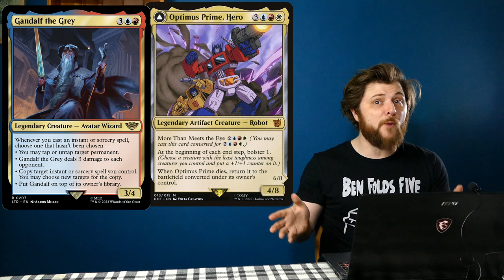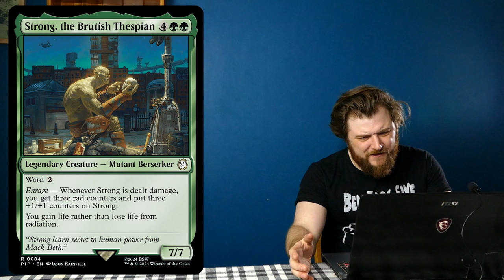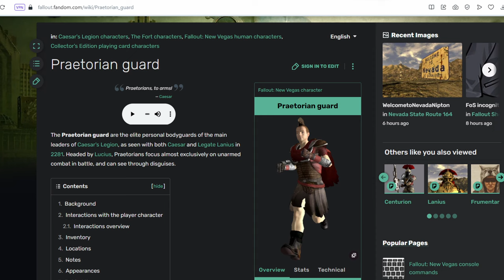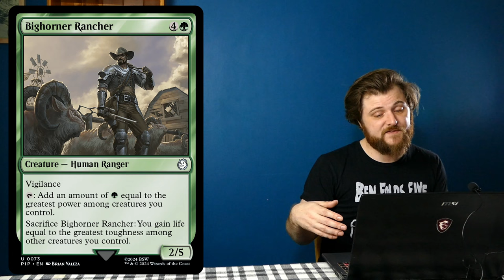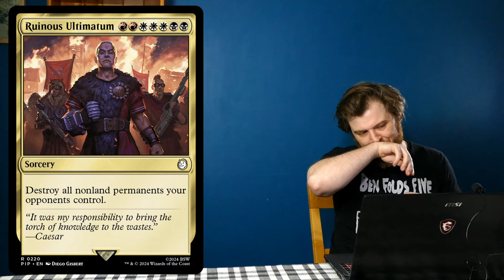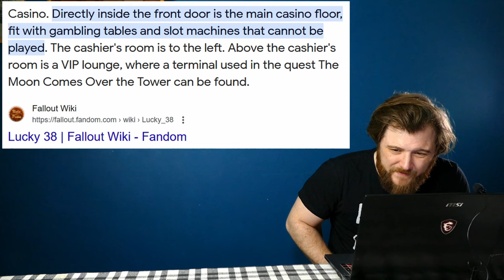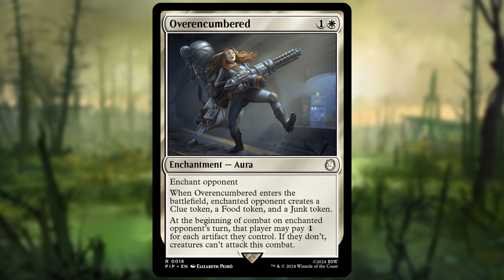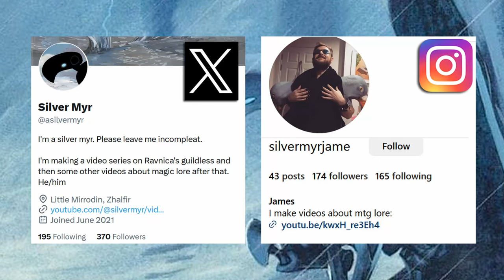Fallout x MTG is the Worst Universes Beyond Set Yet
It's time to celebrate the post apocalyptic world of Fallout finally coming to MTG! Or it would be if the set wasn't so disappointing. For a company that's often pretty good at adapting the lore of other IPs, WOTC's missteps with Fallout X MTG stick out like an irradiated thumb. So let's look at all those missteps in minute detail. And also the set's pretty good overall I guess, we'll look at some good things too.